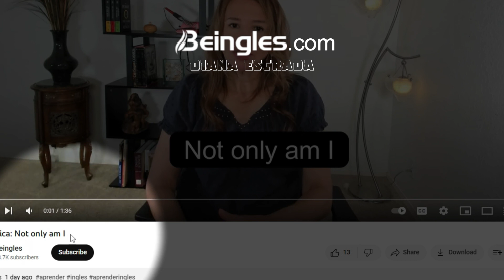Gramática: Frases compuestas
¿Cómo formular frases?
Recuerda, esto es parte de gramática; yo lo llamo estructuras, como ayudarte a que formes estructuras. La mejor forma de ayudarte es animarte a que escribas tus propias frases, para mí es el mejor consejo que te puedo dar, más que mostrarte estos ejemplos.
Cómo dirías la frase ¿Tú sabes dónde vive mi mamá? La primera parte es la pregunta, la segunda parte no lo es; la frase sería Do you know where my mom lives?

Have a beautiful rest of the day!